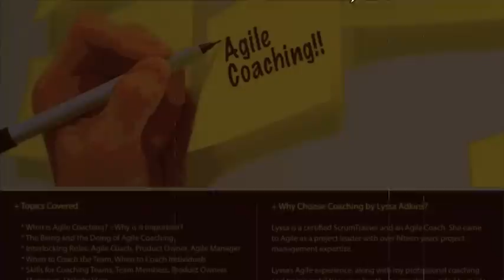Lyssa Adkins on Coaching Agile Teams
Lyssa Adkins is interviewed by Catherine Augustin from Conscires Agile Practices. Lyssa and Catherine speak about Agile Coaching , Lyssa's book Coaching Agile Teams, and her upcoming Coaching Agile Teams class in Irvine,CA Foster City,CA and Boulder,CO. For more details visit Click here for more details about the latest Coaching Agile Teams (CAT) courses